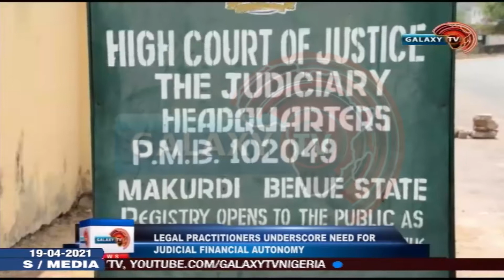Legal Practitioners Underscore Need for Judicial Financial Autonomy.